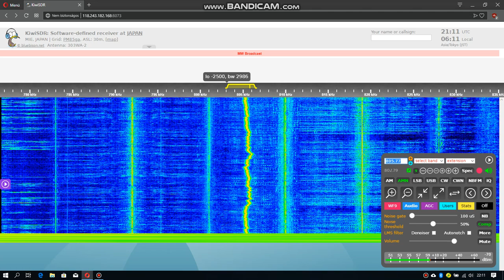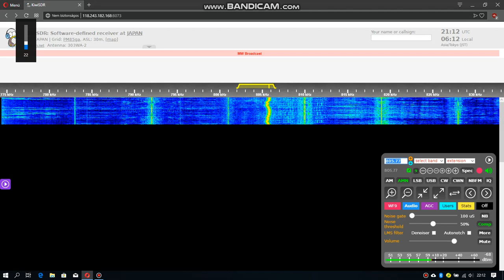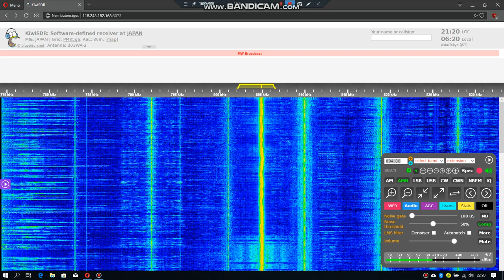Pyongyang Broadcasting Station TX Fail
Lot of problems with the relay station of Pyongyang BS in Kimchaek. It is distorted audio and the PLL locked out, drifted from 801 to 805 kHz. Received via japanase SDR.